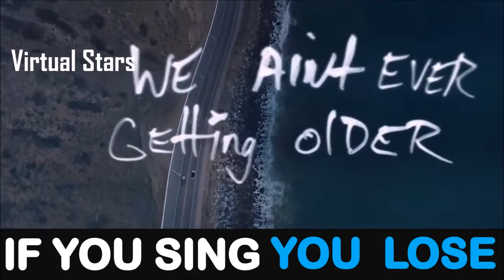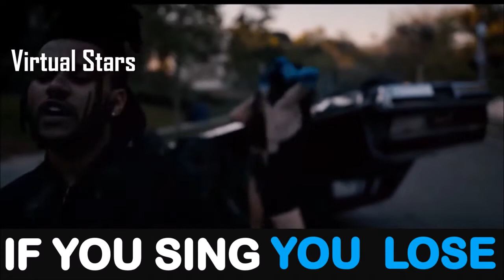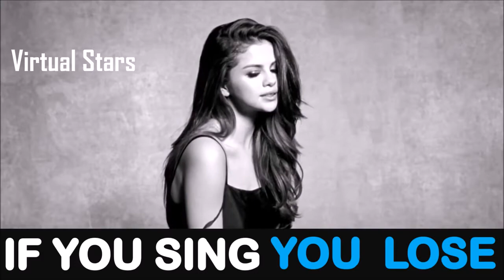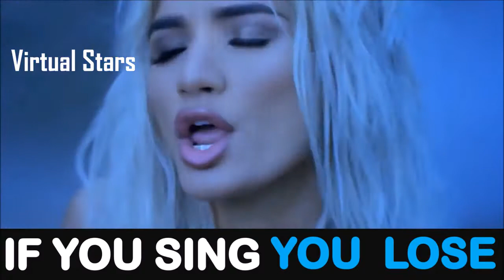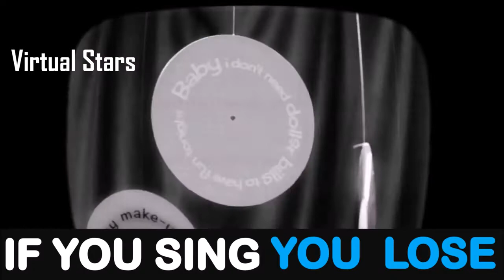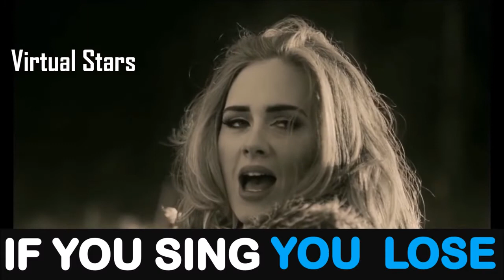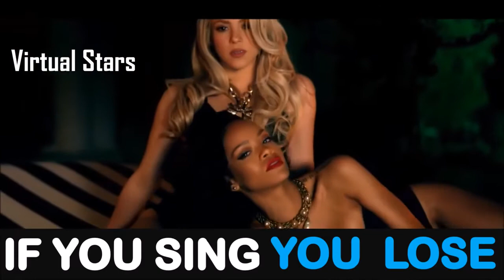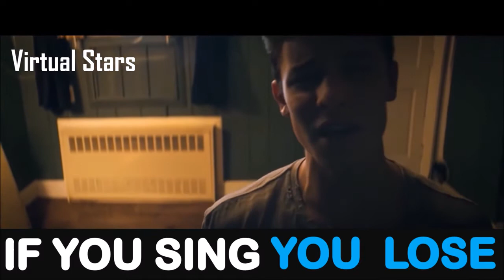If You Sing You Lose EXPLOSIVE LEVEL